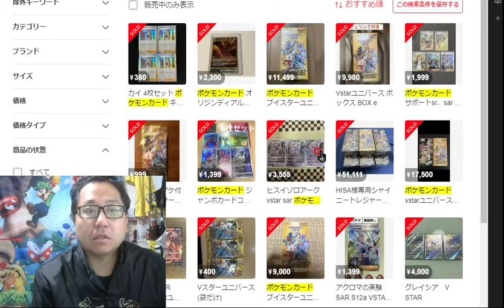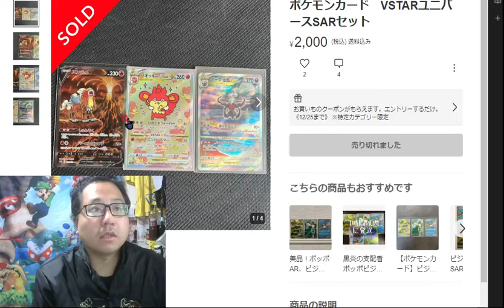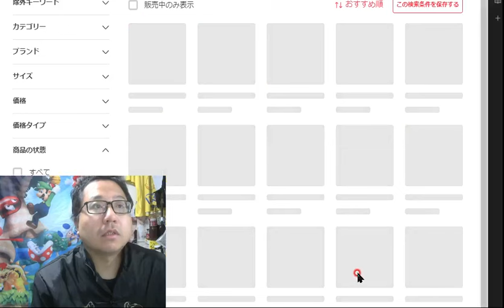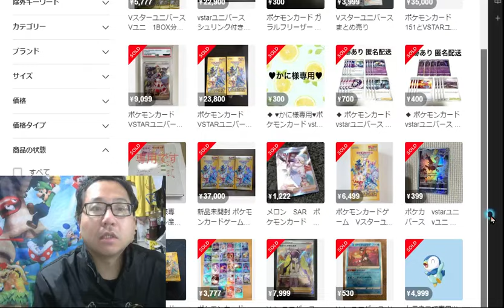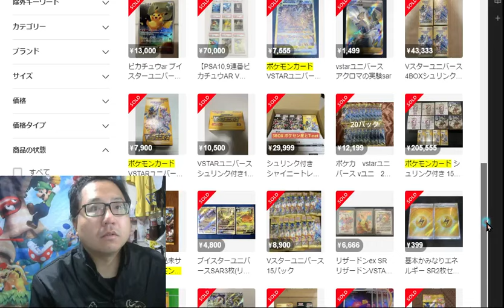【ポケカ投資】ポケモンカード2023年12月おすすめ買いカード➁ 初心者向け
【遊戯王投資】を雑談考察ランキング

ジャニーズやハロプロ、トレカ投資情報が大好き

ポケモンカードゲーム（英語: Pokémon Card Game、英題: Pokémon Trading Card Game）は、コンピュータゲームシリーズ『ポケットモンスター』を題材としたトレーディングカードゲーム（TCG）。略称はポケカ[1]、PCG、PTCG。開発元はクリーチャーズ、発売元は株式会社ポケモン[注 1]。
アメリカの『マジック:ザ・ギャザリング』から始まって日本でも火が付き[1][2][3]、『ポケモンカードゲーム』『遊戯王OCG』『デュエル・マスターズ』などの発売によって日本でさらに普及した。
『遊☆戯☆王オフィシャルカードゲーム』（ゆうぎおうオフィシャルカードゲーム）は、高橋和希の漫画『遊☆戯☆王』およびメディアミックス作品に登場する架空のカードゲーム『マジック・アンド・ウィザーズ』（アニメ版での呼称は『デュエルモンスターズ』）をモチーフにして、コナミデジタルエンタテインメントが製作・販売しているトレーディングカードゲーム[注釈 1]。略称は「遊☆戯☆王（遊戯王）OCG」または「OCG

◆投資情報
投資には、中長期的に行っていくことで、投資資金を運用して得られた利益が更に運用されて増えていく「複利」の効果があります。「投資期間」と「複利」の効果には関係があり、投資期間が長いほど、複利効果も大きくなる傾向があります。また投資期間が長いことで、投資による価格変動リスクが小さくなり、安定した収益が期待できます。

オタク　　アニメ　マンガ　漫画　映画　　面白　オタク,秋葉,トレカ　マニア

anime,manga,film,movie,news・放送事故・珍事件・ボケて・爆笑・あるある　都市伝説　ランキング　ミーム,コラ,meme
,暇つぶし　ゲーム,コント,漫才,お笑い

ジョジョ
JJBA,jojo stand,黄金の風,ストーンオーシャン,ダイヤモンドは砕けない,少年ジャンプ　ディオ,ジョジョ最終話,スタンド
hirohiko araki　　　ディアブロ,週間,phantomblood,JOJOマニアNEXT,dio,
呪術廻戦
gojo satoru,五条悟　領域展開,,sorcery fight　,Iitadori,sukuna,fight,ryouikitenkai
鬼滅
無限列車・きめつのやいば・炎　dfemon slyer
ガンダム
チェンソーマン,chainsawman,
投資,説明,おこづかい,,,
ネタバレ,ビットコイン,仮想通貨,btc,eth,FX,投資,腹筋崩壊,爆笑,まとめ,
マンガ,漫画,anime,manga,ジャニーズ,J時事,ニュース
,為替,ゆっくり解説,闇,ゴシップ,社会の闇,時事ニュース,都市伝説,お笑い